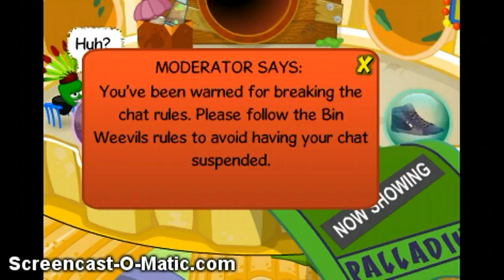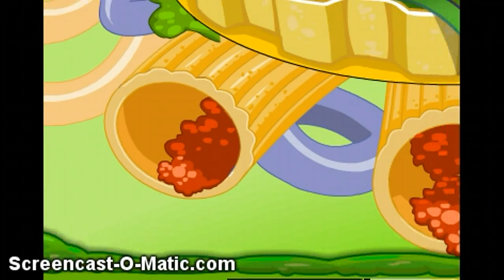How to get on the pipe at Gong's Pipenest On Bin Weevils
sponggoo5000 explains how to do the glitch where you can get on the pipe at Gong's Pipenest on Bin Weevils! He also gets a few... setbacks along the way: random moderator warnings and chatty fans!